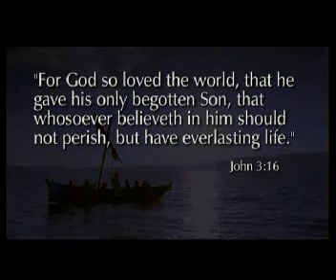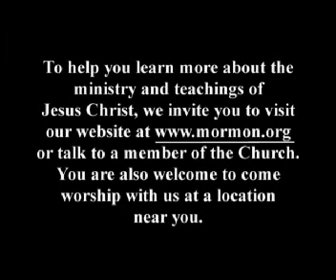Finding Faith in Christ Part 3 of 3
His life was like no other.  His divine mission and perfect love bring the blessings of heaven today just as surely as when He walked the earth.